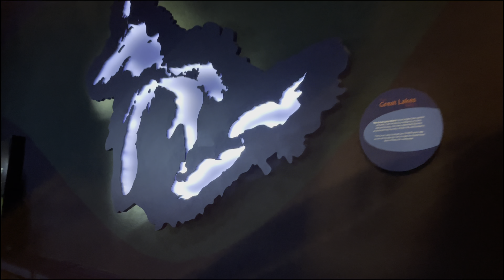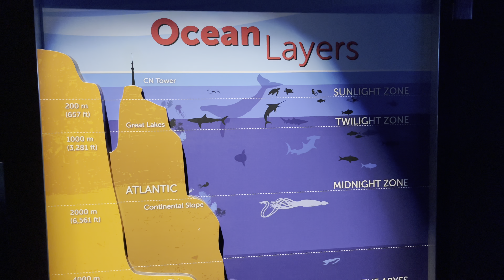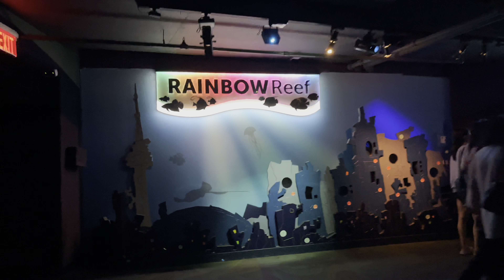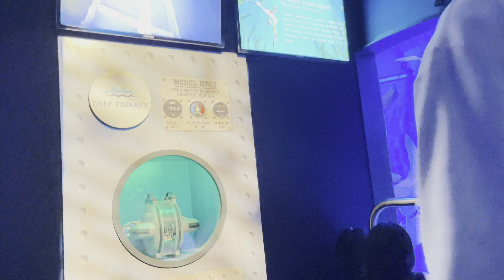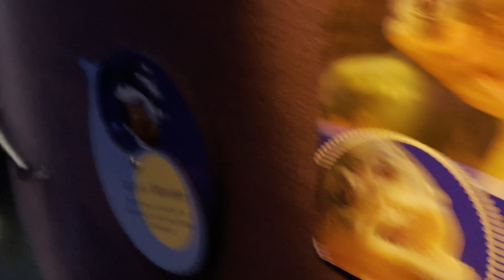Ripley's Aquarium of Canada